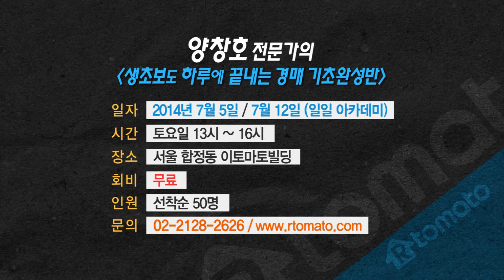7월 5일! 알토마토 경매 강연회(For Free!)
많이 기다리셨죠?

드디어 알토마토에서 경매 강연회를 시작합니다.

경매에 관심은 많았지만 더럭 입찰하기에는 겁이 났던 분들을 위해서

양창호 대표 무료 경매 강연회가 7월 5일 시작됩니다.

한정된 좌석 수 때문에 선착순으로 좌석을 예약 중이라는 점!

늦게 전화하시면 자리가 없을 수 있으니 서두르세요!!

좌석 배정안내 :  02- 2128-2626 ​